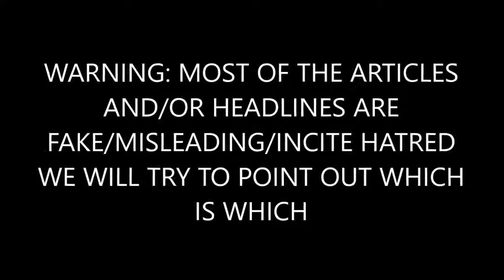BREAKING April Ryan Doubles Down After Omarosa Slams Her Firing Report